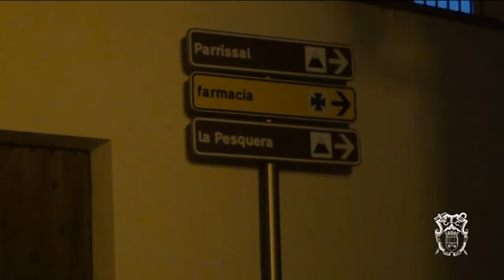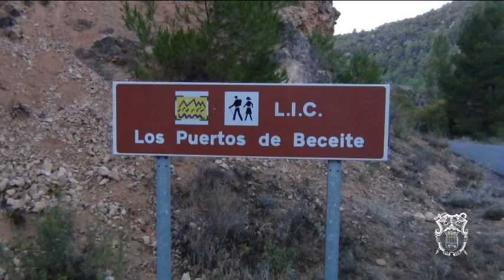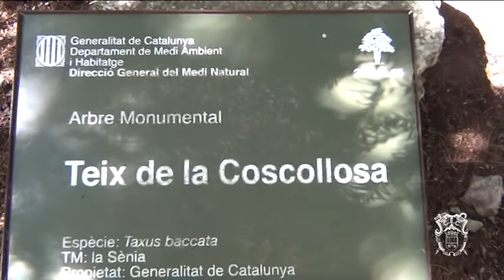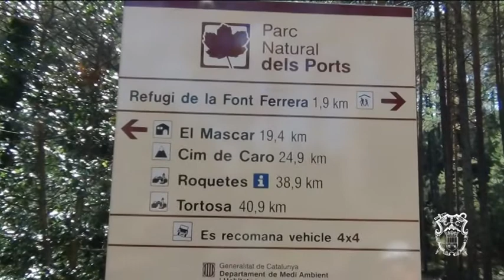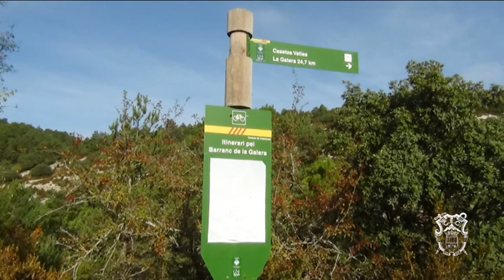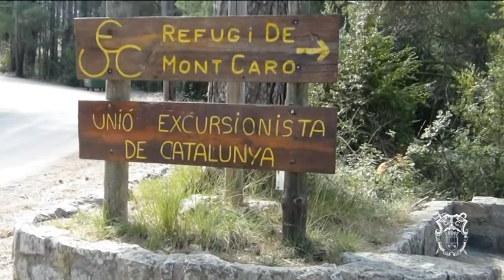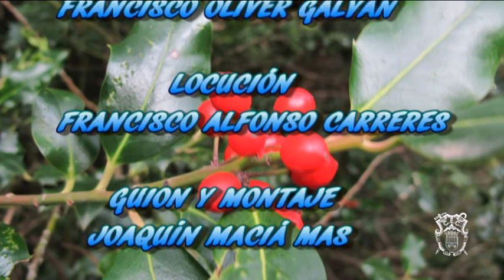Nº2 LES ESTELS DEL SUD LA TRAVESIA DEL MACIZO DE LOS PUERTOS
SUBIDO POR TELE MONTAÑA